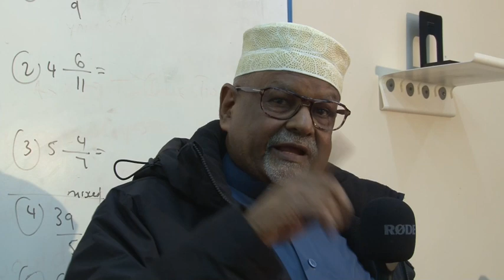warka Luul Abdiasiis